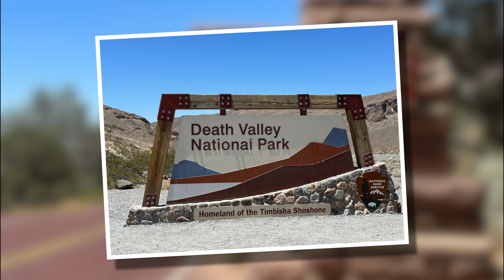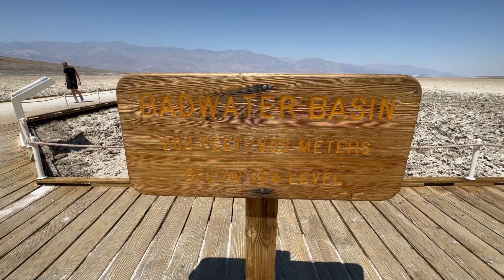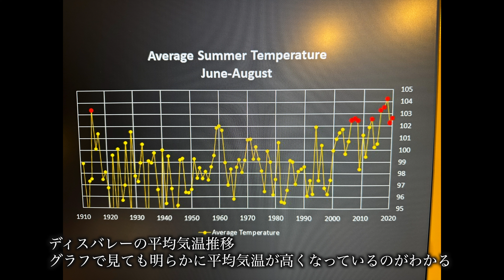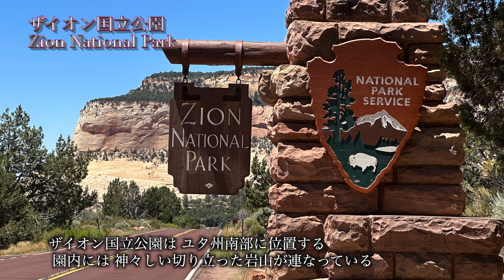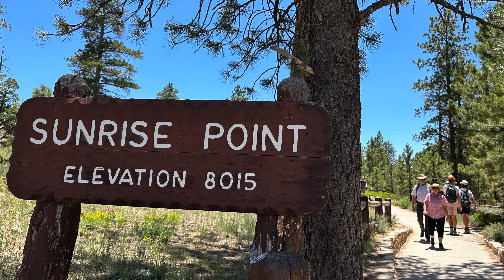ラスベガス近郊 観光